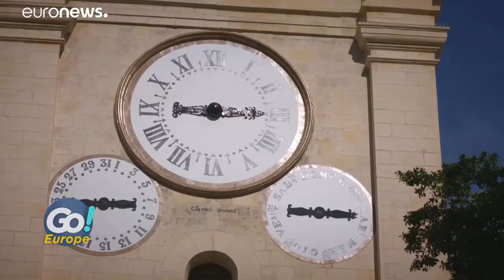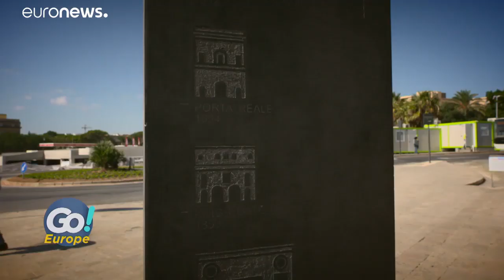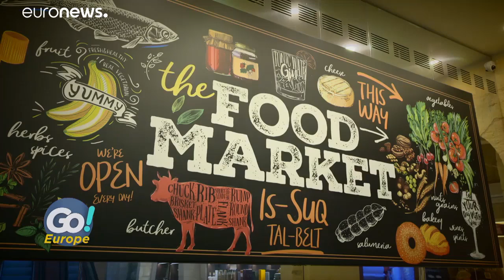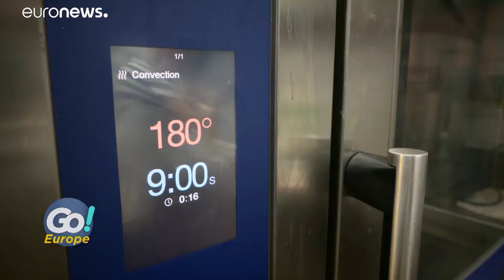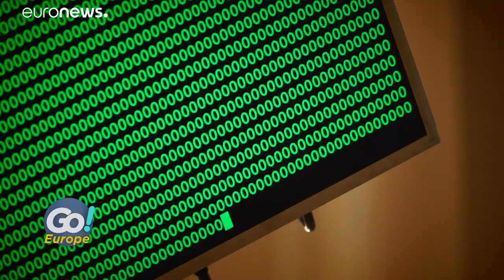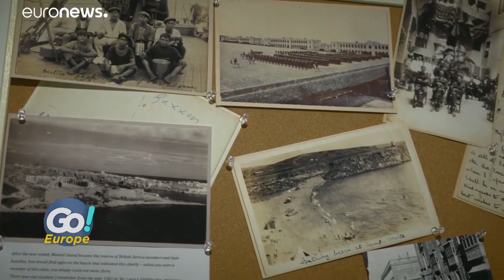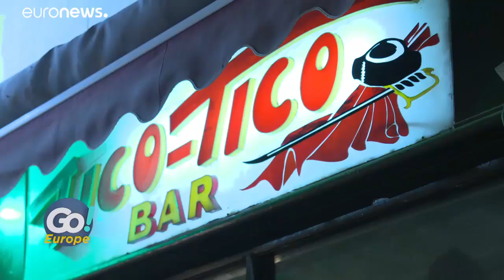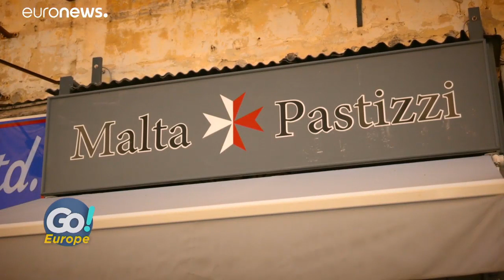Valletta: Maltas schlafende Schönheit ist erwacht